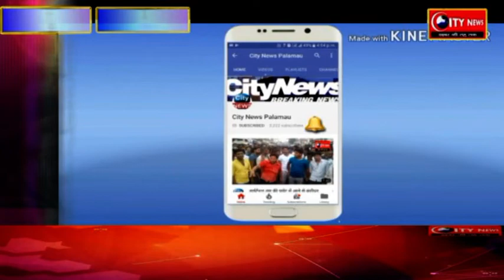पड़वा प्रखंड में निःशुल्क गैस का किया गया वितरण